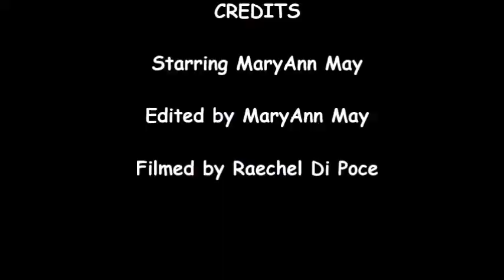Care & Maintenance Tutorial - Bass Clarinet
Is your instrument in need of some TLC? Please watch this video for a general idea of how to care for your instrument.